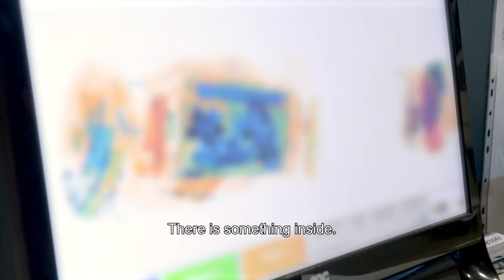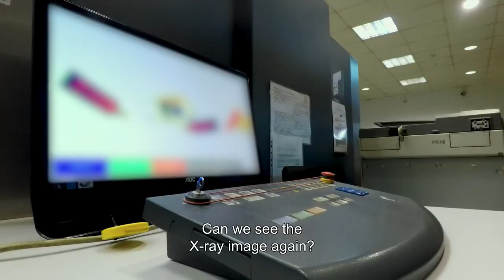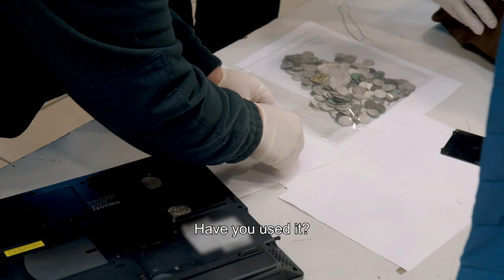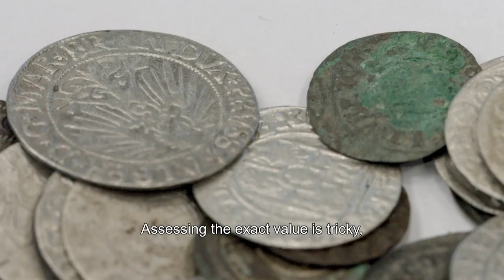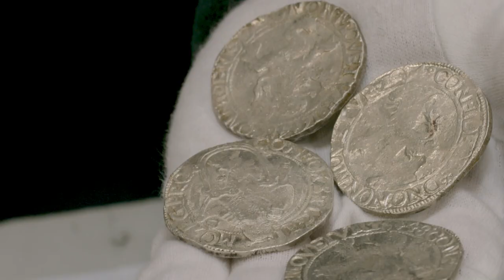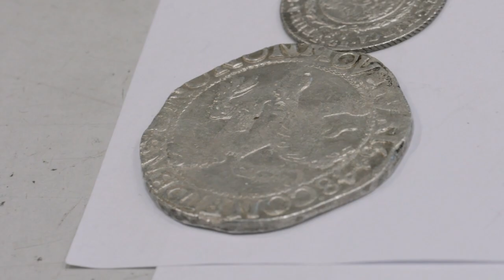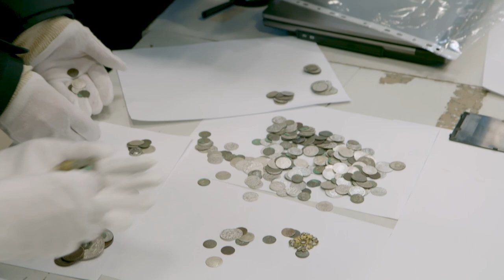Man Smuggles Rare Coins Worth Up £10,000 | Border Control Poland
A man is caught trying to smuggle rare coins into Poland by hiding them inside a laptop.